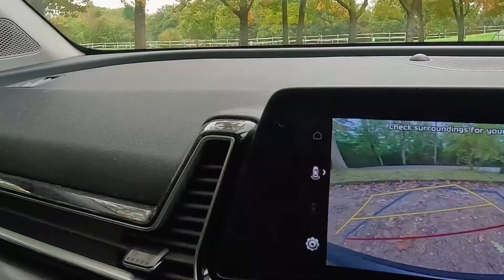That's Not A Trout!?! : Stillwater Fly Fishing Bewl Water Kent UK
Embarking on a fly fishing adventure at a new location can be daunting, but it's a breeze when accompanied by the expert guidance of Big C, Uncle Wee A, and my Mammy. Their insight is invaluable in uncovering the prime spots.

Today's excursion took us to the shores of Bewl Water in Kent, a vast still water renowned for its abundant fly fishing opportunities along the bank. Additionally, Bewl offers a variety of fishing methods from boats, catering to all anglers preferences.

Targeting the elusive trout, I was aware of Bewl's reputation for regularly stocking fresh trout. However, the day took an unexpected turn when I reeled in a species unfamiliar to me, one that even required my Mumma's expertise to identify!

As someone who still considers themselves a novice in the world of fly fishing, I'm eager for any tips or corrections you might have.

Timecodes:
0:00 - Welcome to Bewl Water
1:53 - First Casting
4:42 - Moving to a new spot
5:49 - Found the perfect spot
6:41 - When you get a touch
8:02 - Putting in the work
10:22 - What's that fish?
12:40 - Casting with Wee A and my Mammy